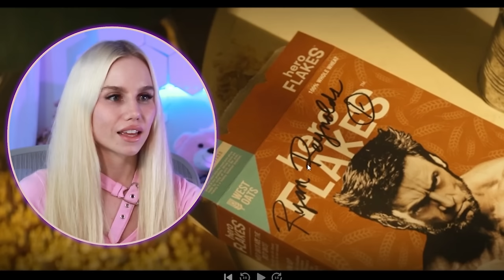*My Dignity is GONE* MY FIRST TIME WATCHING DEADPOOL 2 !!